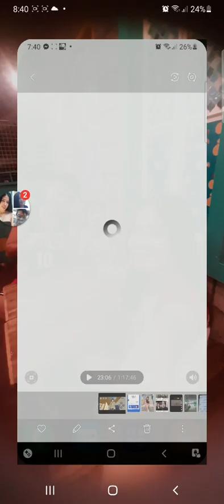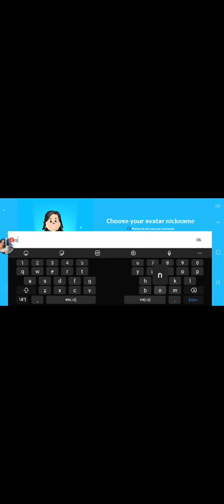June 9, 2023